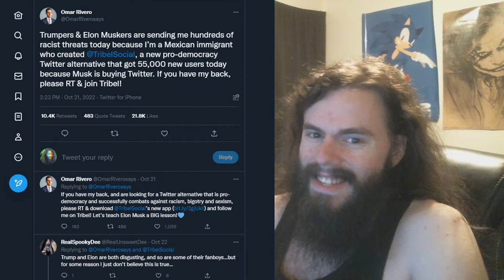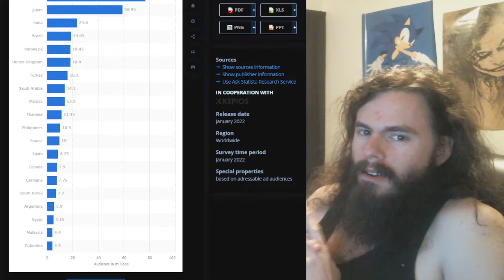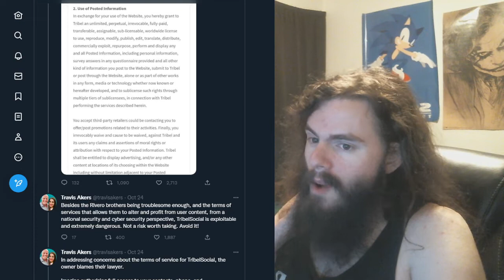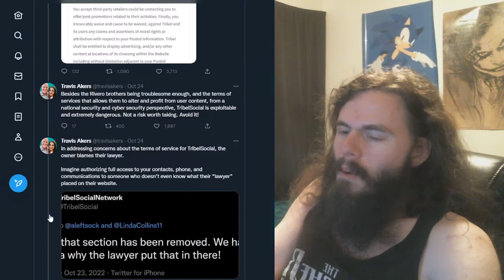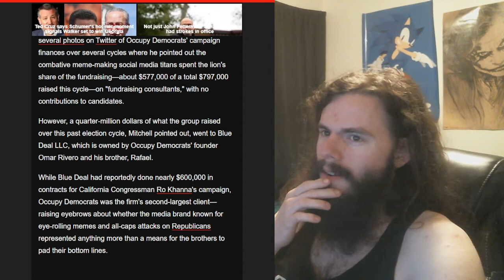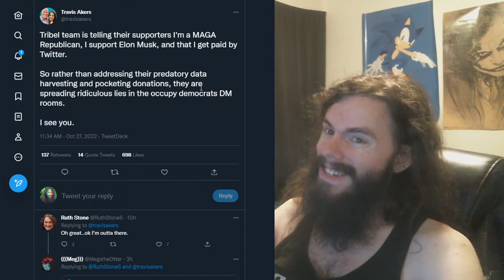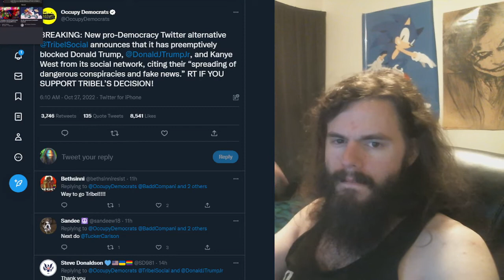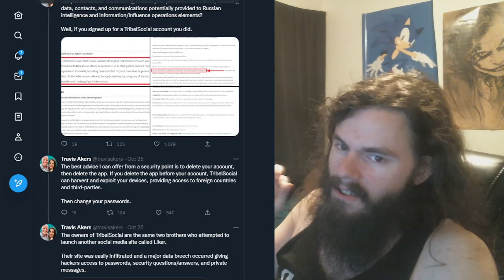Tribel is drivel | Vlog #143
Want a Twitter alternative? The Democrats are doing it now, and it's already terrible.

My receiving addresses:

BTC 1C8hmf4D8oMs5pFwb5vGjc9GkMEjcYcow6

BCH qz3qh8fj0e0jm4w5aj6d4lne2qpew9cxtcszgqktr6

DASH XwjM7HQwdgZc9xiaKx1gXQV6jP5Amy2cxB

ETH 0x72c097d310Cbddd39554ccec06563f1dff693881

LTC LXhzmuu28Tw9faZ2KksfGQS6mvFW7dC44R

SMART SdGNyg7QU5p3VHerKcU1873QC5jXcBcb8G